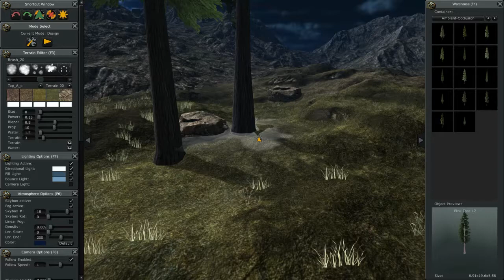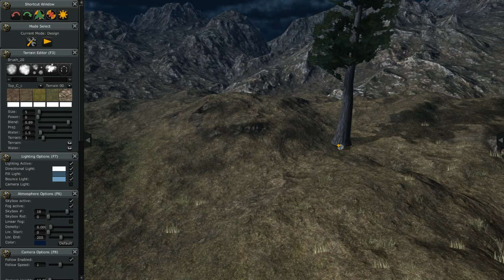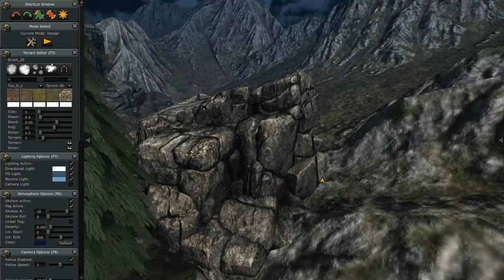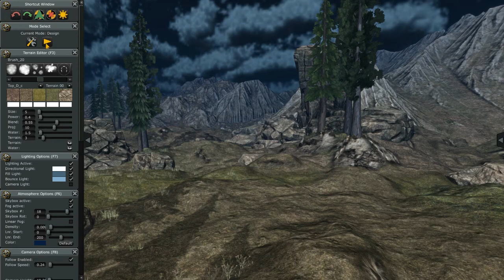Axis Game Factory